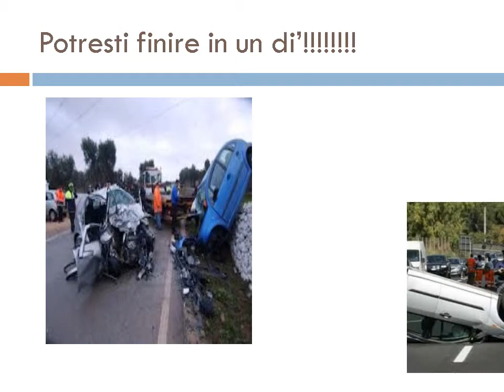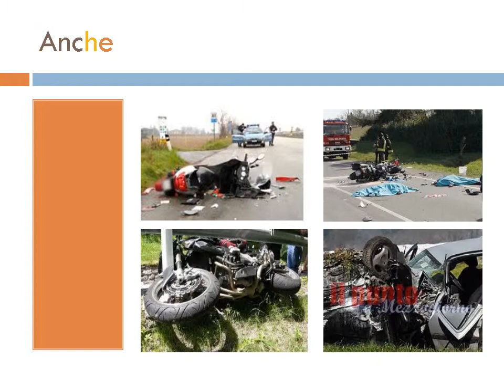Istituto Comprensivo Rovigo 5 - Scuola Secondaria Primo Grado - Grignano Polesine